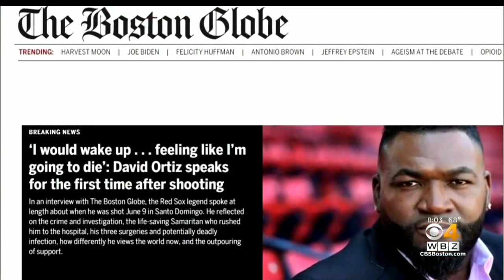David Ortiz Opens Up About Shooting, Recovery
In an interview with The Boston Globe, David Ortiz discussed his long recovery. WBZ-TV's Jim Smith reports.